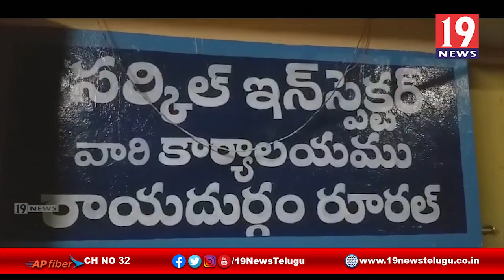స్థలం కోసం కత్తులతో దాడి -అనంతపురం జిల్లా రాయదుర్గం